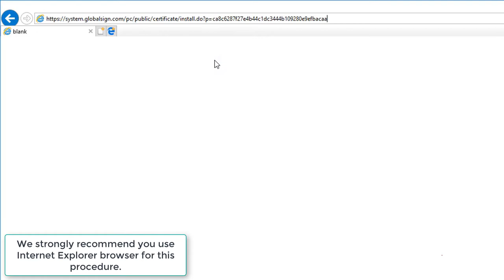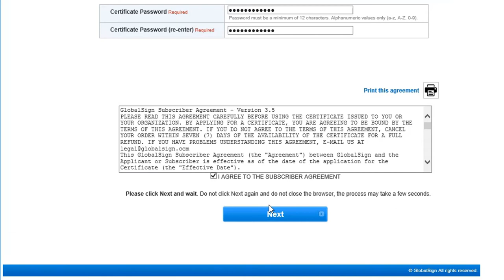How to download a PersonalSign Certificate from GlobalSign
Learn how to download a client certificate (PersonalSign) from GlobalSign with this tutorial from the GlobalSign Support Team.

GlobalSign is a WebTrust-certified certificate authority (CA) and provider of Identity Services.

Founded in Belgium in 1996, the company offers a diverse range of Identity service solutions.

GlobalSign provides PKI and Identity and Access Management services to provide enterprises with a platform to manage internal and external identities for the Internet of Everything. The services allow organizations to deploy secure e-services, manage employee and extended enterprise identities and automate PKI deployments for users, mobile, and machines.

✔ We've been a Certificate Authority for over 20 years!